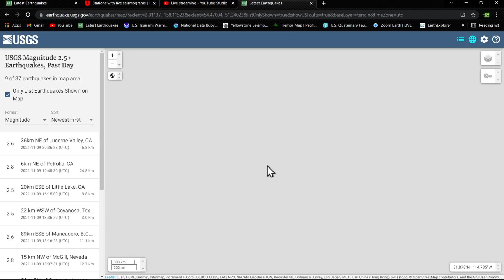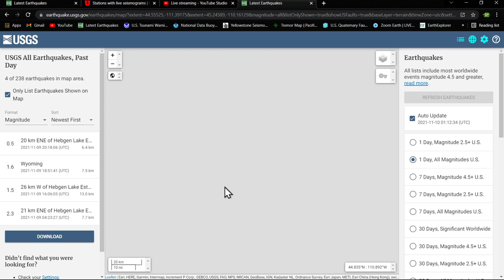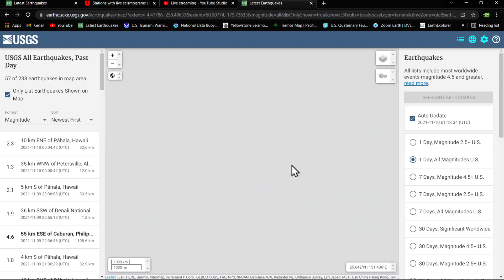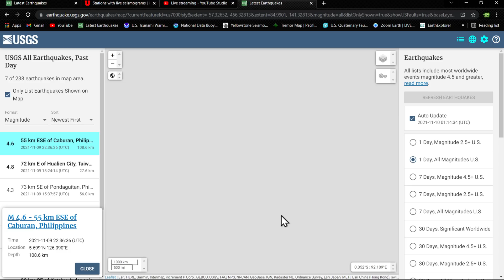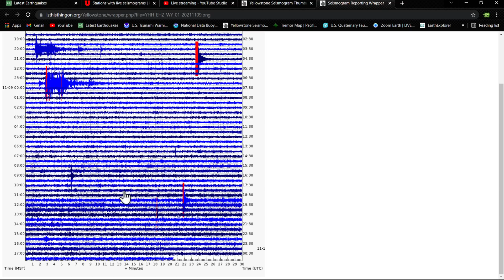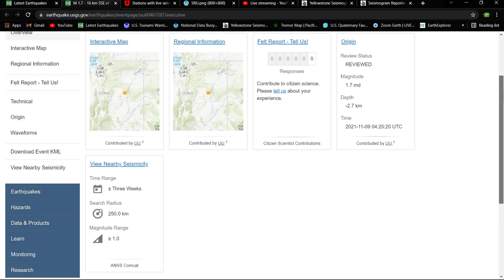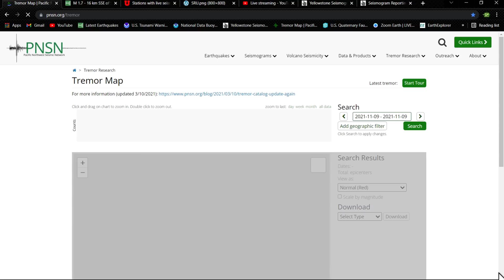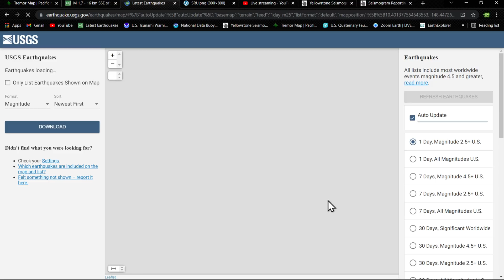Utah Earthquake swarm... Earthquake update Tuesday night 11/9/2021